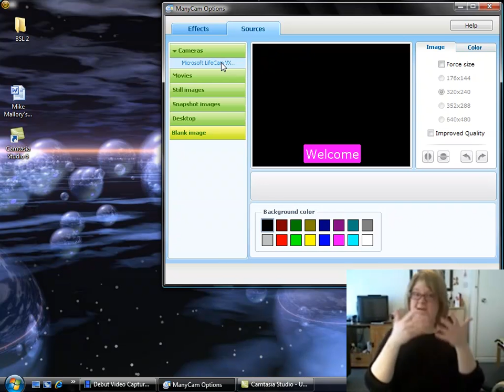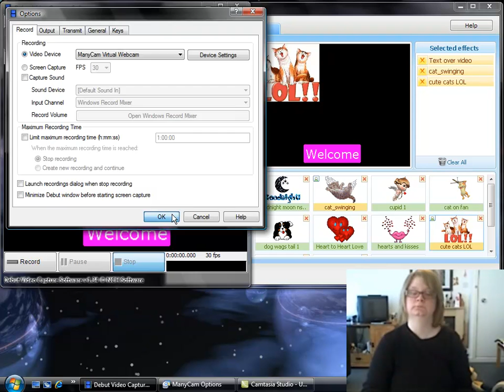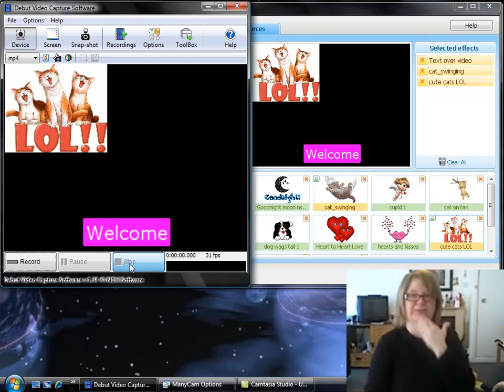Tutorial for ManyCam with Vlogs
Hope this helps. my first time with Camtasia Studio! LOL! :-)